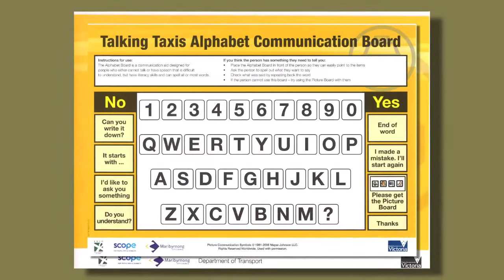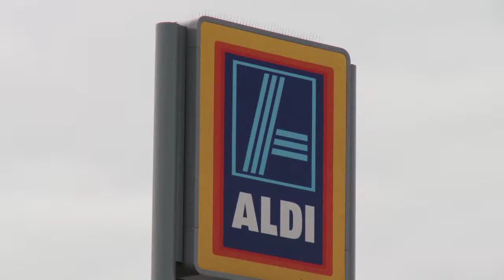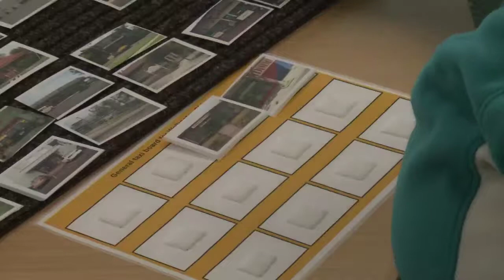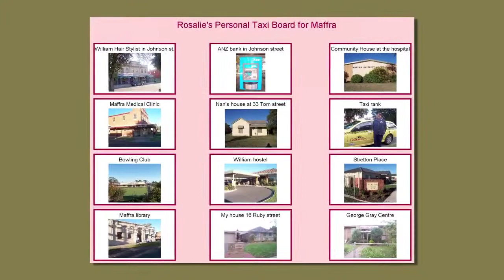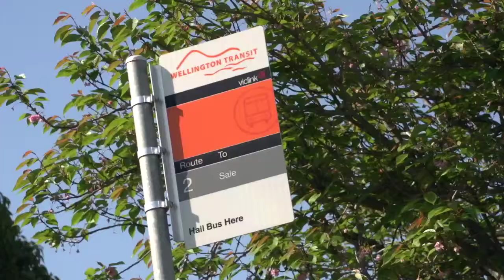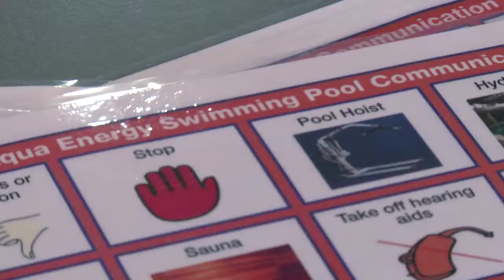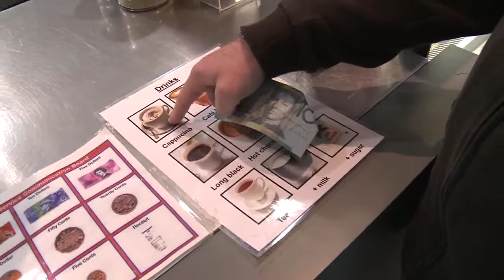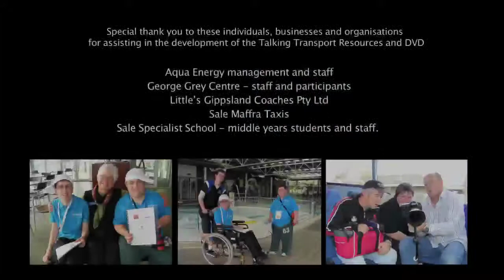Talking Transport in Wellington